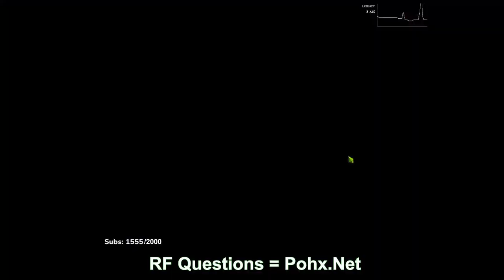Stream Clips #48 Ancestors: Trials Hit Hard